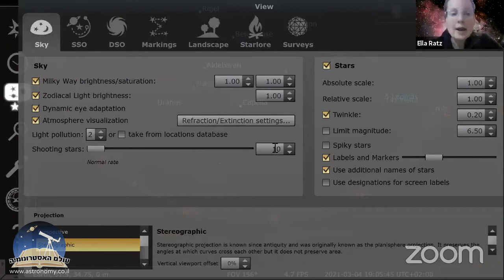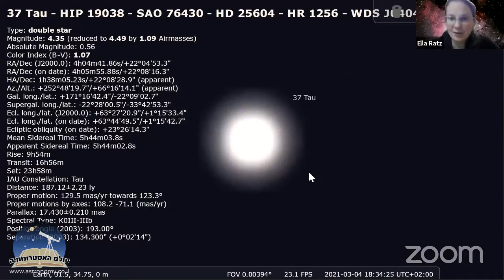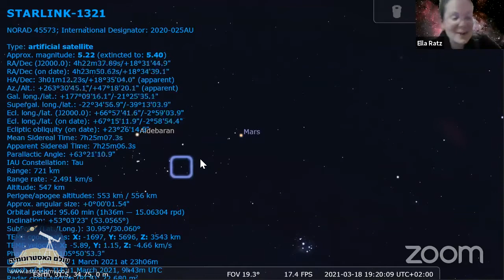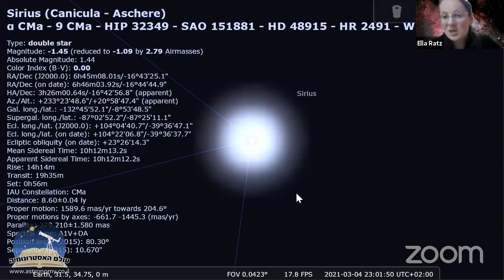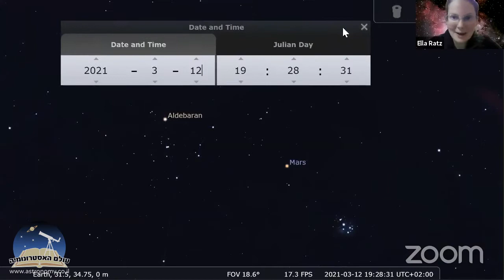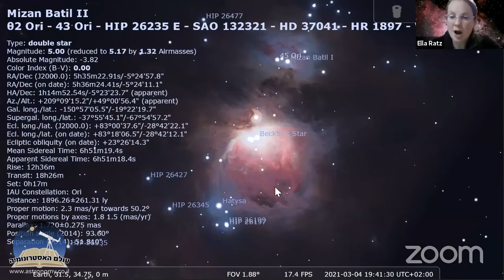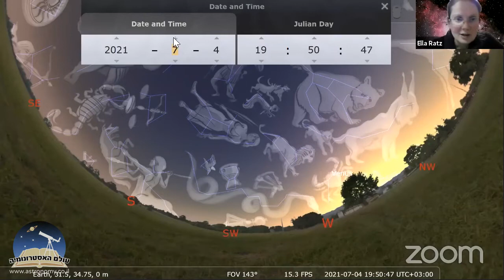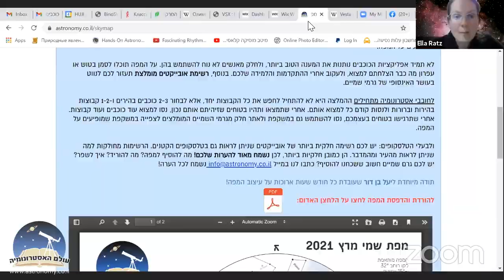כוכבים עם אלה - שמי מרץ 2021 | עולם האסטרונומיה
כל חודש ביום חמישי הראשון של אותו חודש נקיים שידור ישיר בו נסקור את מה שקורה בכיפת השמיים בחודש הקרוב באמצעות תוכנה המדגימה את כיפת השמיים: אילו קבוצות כוכבים רואים, אילו כוכבי לכת, נלמד אתכם לזהות אותם ונספר סיפור מיתולוגיה נבחר הקשור למה שנראה.
מתאים הן לילדים והן למבוגרים - חוויה לכל המשפחה!

המיילים נשלחים פעם בחודש.
📢 הצטרפו לקבוצת הווטסאפ שלנו:
הקבוצה פתוחה רק להודעות המנהלת.